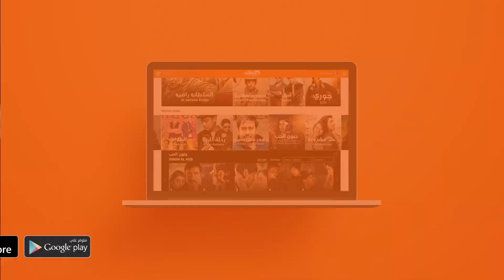مكانك في القلب - الموسم الثالث - الحلقة 68 | WEYYAK